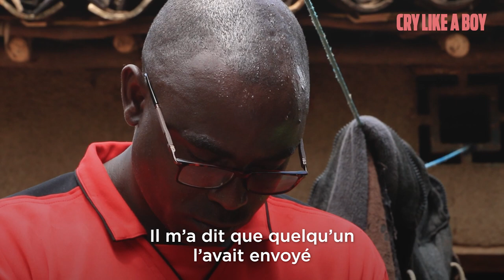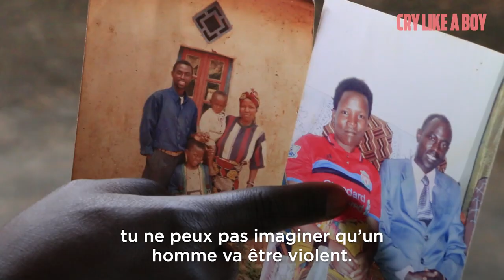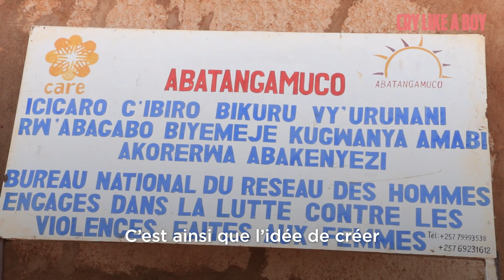Burundi : comment un mari auteur de violences conjugales a changé sa vie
Faustin est passé en quelques mois, de jeune marié charmant à agresseur domestique enragé... Ce nouvel épisode de Dans la tête des hommes vous raconte comment et grâce à qui il a fini par décider de demander pardon et de changer radicalement.